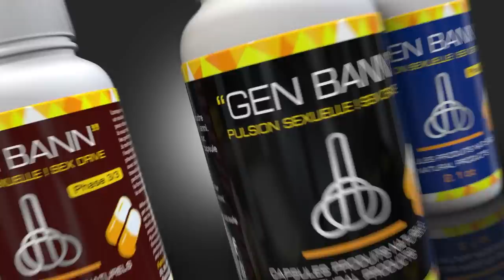Gwoup asasen Boudon an pran nan zip, 8 mwa aprè gen yon biwo FBI sou sòl la/ Stanley Lucas pale koze